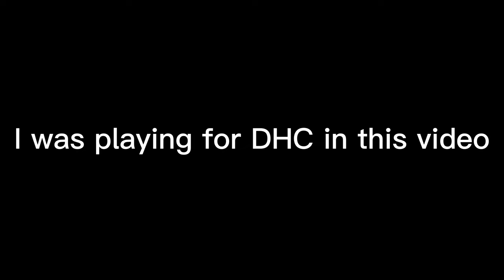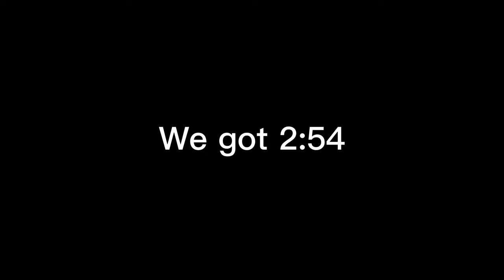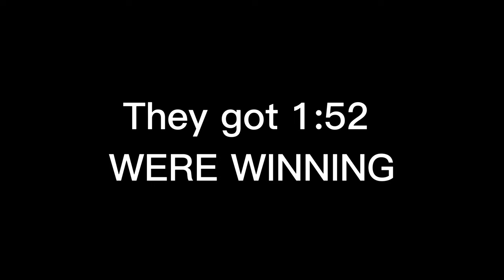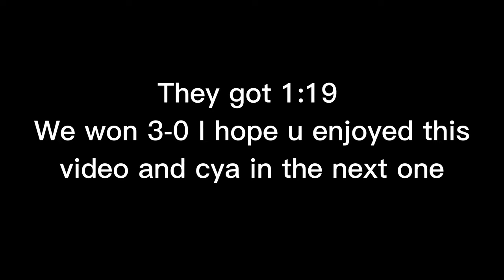What a 4v4 Semi Pro Scrim Looks like in Gorilla Tag / A Gorilla Tag Scrim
Hi

My settings:
72hz

Video settings:
Capcut
Full capture

ThumbNail:
Photopea
Backround Remover